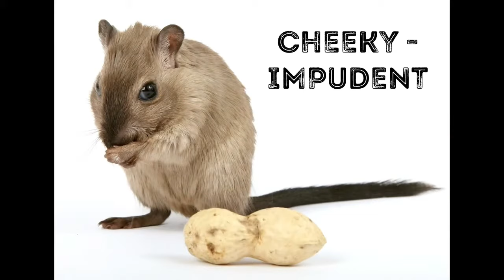male Hamster names beginning with c - YouTube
Photo credits -

This video lists out top 10 male hamster names starting with C along with meanings.

Also please go through my playlist "TOP HAMSTER NAMES AND MEANINGS" to get more options.